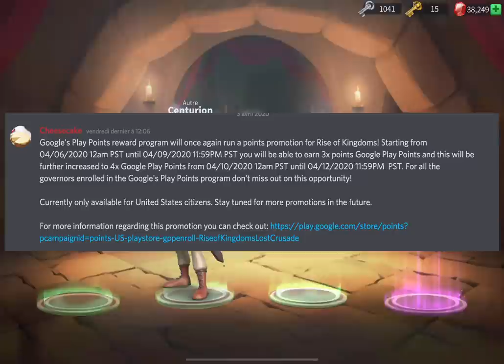FRANCAIS VACHE A LAIT - RISE OF KINGDOMS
Encore une fois, nous utilisateurs européens sommes les vaches à lait de Lilith...